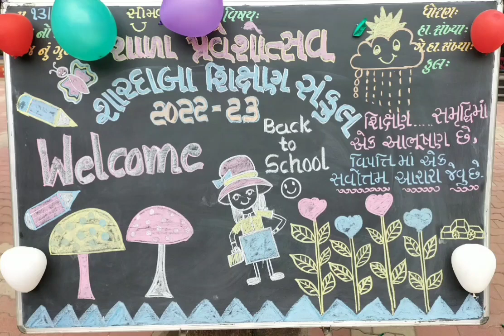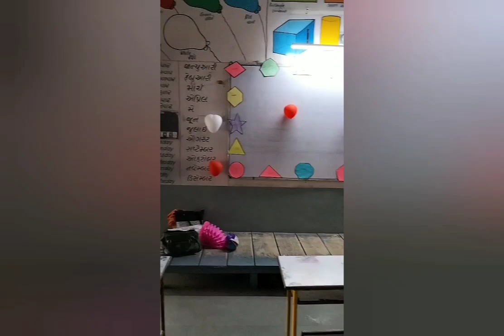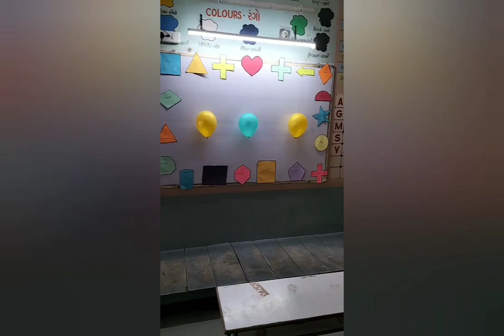PRAVESHOTSAV SHARDABA VIDHYAMANDIR 2022-23 ધોરણ - નર્સરી થી ૭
શારદાબા શિક્ષણ સંકુલ
નવી આર.ટી.ઓ. કચેરી પાસે,
વસ્ત્રાલ રોડ, અમદાવાદ–૩૮૨૪૧૮
શારદાબા વિદ્યામંદિર
સંસ્કૃતિ વિદ્યામંદિર
શારદાબા હાયર સેકન્ડરી સ્કૂલ
Lotus English Medium School
Sanskruti Secondary Engalish Medium School

Mobile NO.
પ્રાથમિક = ૯૯૨૫૦૫૭૩૮૯
માધ્યમિક = ૯૯૨૫૦૫૭૩૮૯
Lotus English Medium = ૯૯૨૫૦૫૭૩૮૯
સાયન્સ = ૯૯૨૫૦૫૭૩૯૮
કોમર્સ = ૯૫૧૨૦૮૫૩૩૮